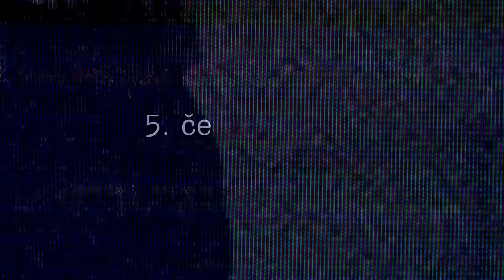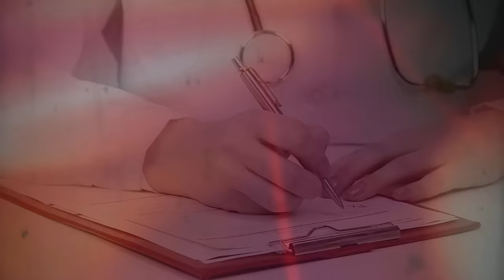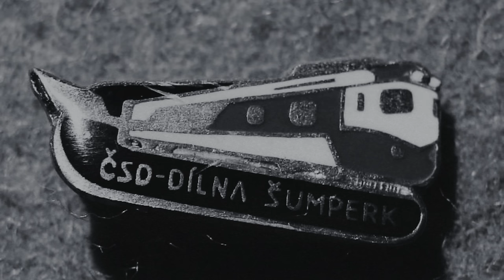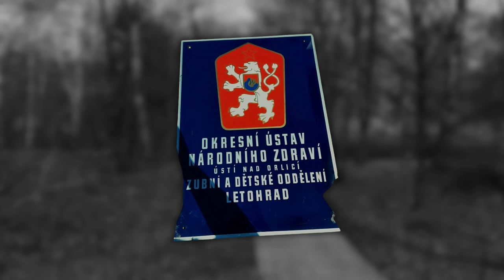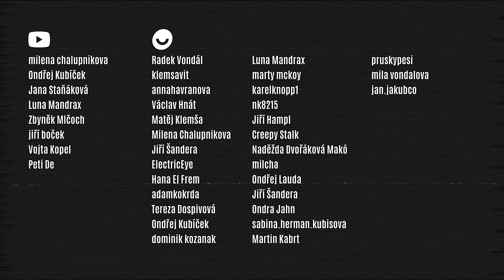Vražda nevlastní dcery v Ústí nad Orlicí | Krimi dokument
Dokumentární video s názvem Vražda ve jménu pomsty, ve kterém popisuji otřesný případ domácího násilí, který vyvrcholil vraždou. Půjde o příběh mladé dívky ze Šumperka, která před svými rodiči utekla do Ústí nad Orlicí.

Video má dokumentární a informativní charakter a je výsledkem samostatné tvůrčí činnosti autora.

Kapitoly:
00:00 Úvod
00:46 Za zavřenými dveřmi
04:23 Hrůza v parku
08:04 Příběh pomsty
13:54 Vyšetřování a soud
18:26 Závěr

Použité zdroje:
• Podplukovník Antonín K. Krajská správa SNB, Odbor vyšetřování VB Hradec Králové. Vražda motivovaná pomstou. Kriminalistický sborník 7/1981. Rozsah stran 386-391.

Použitá hudba:
• Jon Björk - Sanity and Soundness
• Megan Wofford - Sunset Farewell
• Trevor Kowalski - Into the Divide
• DEX 1200 - Alert
• Cobby Costa - Granular
• Hushed - Sibyl

Klíčová slova: Skutečný zločin, kriminálka, kriminální případ, policejní vyšetřování, skutečný příběh, vražda, Ústí nad Orlicí, Šumperk, cz dokument.